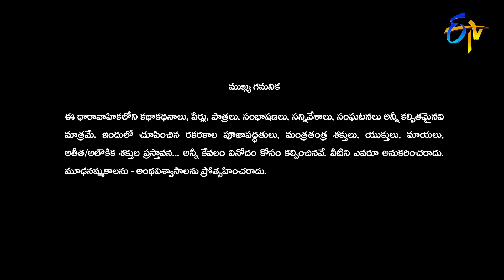Swarnakhadgam | Mega Serial | 25th January 2023 | Full Episode No 62 | ETV Telugu